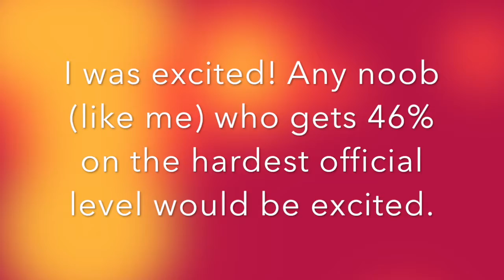Everyplay hates me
I cri everytim ;(